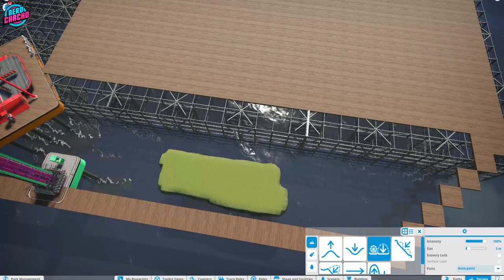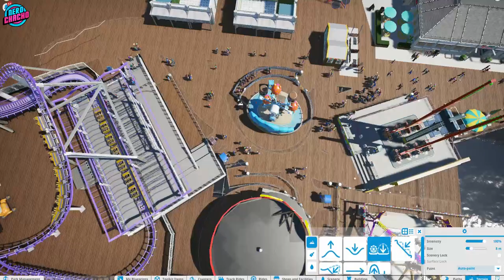VEKOMA WHIRLWIND! - Realistic Planet Coaster PIER Park Series - #4 - Shorehaven Pier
Well, you love your realistic Planet Coaster parks, so let's do another one. Yes, SERIES 6!!! Welcome to Shorehaven Pier. Based on the Grance Palace Pier in Brighton, this beautiful Victorian Pier is about to get copied in Planet Coaster.

This is Episode 4 - And it is my Birthday!! Yay!!! This week is a smaller Episode, but we add in a big request. The Vekoma Whirlwind similar to Clacton Pier's very own Whirlwind. Oh, and some other rides and toilets...

00:00 - intro
00:30 - TWO HUNDRED YEARS.
07:00 - Robbing From Another Pier
 15:47 - The Purist Screams, But I WILL NOT Trade THAT
17:47 - If You only Watch 25% Of The Video, Might As Well Be This 25%
27:58 - POV

Thank you so much for being an awesome community. It's £1 a month and you can dip in and out as you want. Thanks so much for signing up. I post exclusive updates to members only... Click the JOIN button for more.

Using realism I’ve learnt from my experience of working for a real-life theme park company and over 4000 hours of Planet Coaster play time. Using true-to-life principles, we walk through each stage of the build reasons why things are built in a certain way– as well as some top tips on how these were achieved too by pulling them apart for you to see. I'm the two dollars twenty of Planet Coaster apparently...

What if Cedar Fair opened a park in the UK? Would it look like Alton Towers? Thorpe Park? Or would it take on the form of more American parks like Cedar Point? Canada's Wonderland? Or would it be more themed like DollyWood, Legoland, Busch Gardens or SeaWorld? Oh, and don't forget Six Flags too! What about China? I hear Flying Kiss theme park in China is a good one too! Well, one thing is for sure, realistic Planet Coaster parks don't come much more realistic than this and let's be honest, other Planet Coaster Let's Play or Planet Coaster gameplay videos won't give you the real reasons why things are as they are. Where do you place rides, rollercoasters, shops, paths, plazas, car parks, entrance areas, tickets, turnstiles, maintenance sheds and so on? I'll tell you where as we up the Planet Coaster Realism game! This is more than just a Planet Coaster Tutorial; this is a Planet Coaster best park ever!' Just so you know, my realistic series uses Planet Coaster Sandbox. It's time to get Planet Coaster real!